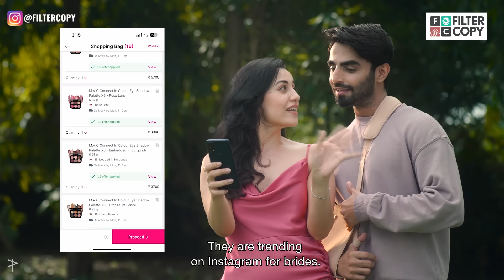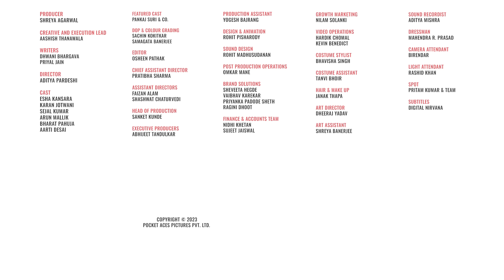Marrying Your BFF’s Brother Part 2 | Will They Or Won't They? @FilterCopyx Nykaa | Nykaa Wali Shaadi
Will-They-Or-Won’t They? In this Final episode of 'Marrying Your BFF’s Brother Part 4', you will get the answers to your questions!

We hope you guys enjoyed this love story between Pallavi (Esha Kansara) and Arnav (Karan Jotwani) that began during Samaira's (@sejalkumarofficial ) preparations for her wedding day!

Nykaa Wali Shaadi - The Ultimate Beauty Guide For The Bride & Her Baraatis

Are you a bride-to-be or know someone who is getting married soon?

Shaadi Outfit Details:
Samira Outfit - Sky Blue Crop-Top Skirt With Ruffle Dupatta (Set of 3)

Engagement Outfit Details:
Samira Outfit - Pista Green Lehenga
Arnav - Mens Navy Blue Sherwani Trouser (Set of 2)
Pallavi Outfit - Anaisha Pink Ombre Sequined Lehenga With Blouse And Dupatta (Set of 3)
Arnav's Mom - Bangle - Diamante Cubic Zirconia Princess Cut Bangle

Roka Ceremony:
Arnav - Men Mehndi Cotton Sequence Kurta and Trousers
Samira Earring - Rose Gold Plated White AD Studded Heavy Choker with Earring Maagtika (Set of 3)
Samira Bracelet - Rose Gold Plated White AD studded Tennis wraparound Btracelet

Haldi Ceremony:
Pallavi Bangles